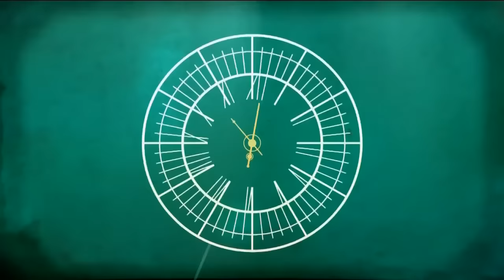Violeta Isfel: problemas con el padre de su hijo, maternidad, romances y vida laboral | EMQCMD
VioletaIsfel abre su corazón y revela cómo vivió su maternidad durante el tiempo que vivió con el padre de su hijo, habla de sus romances, su actual matrimonio y su trayectoria laboral siendo mamá.